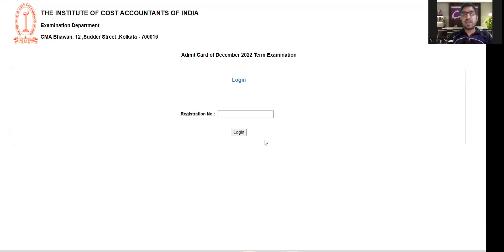ICMAI BIG UPDATE FOR JAN 23 EXAM